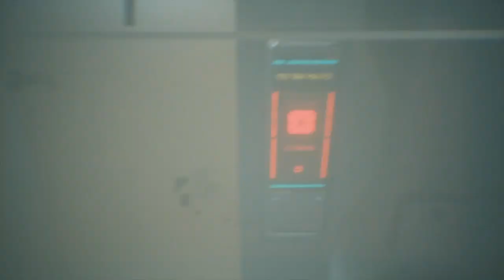Cyberpunk 2077: Part 4